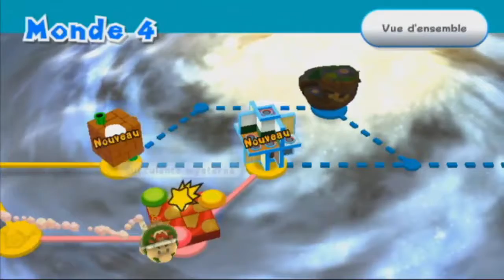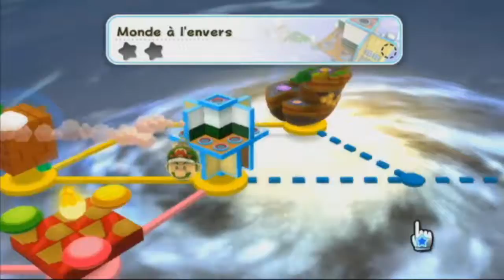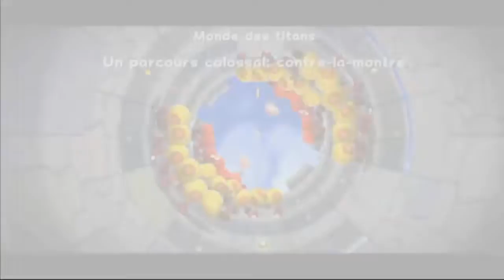Super Mario Galaxy 2 - 9 - eruasodiB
J'ai retrouvé le nom de ces ennemis!Merci le guide officiel.